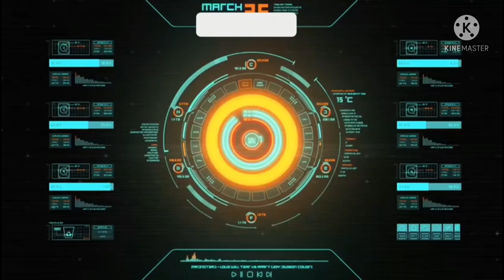Replacing shorted induction motor 3phase